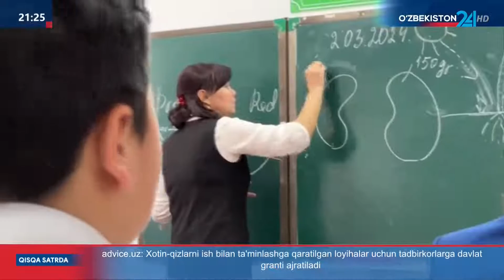Maktab ta`limida yangi baholash tizimi afzalliklari